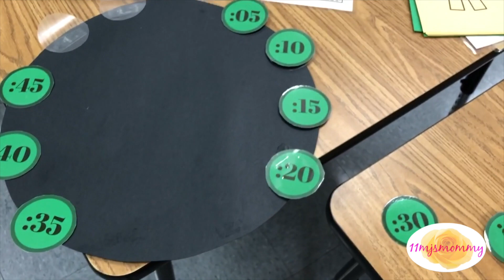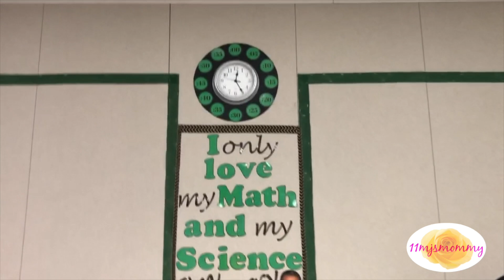DRaKE IN MY ROOM| Classroom setup Day 4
♥♥♥ WATCH IN HD!! (It looks better that way) ♥♥♥

Want to send me something? Send it here:
Joi Love
16635 Spring Cypress #1172

In this video, I share my adventures on my fourth day in my classroom for the 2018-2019 school year. This is Setup day 4 of about 100! Like if you like! I am 11mjsmommy on YouTube, Instagram, & Pinterest! :-)

I have permission to use background music.